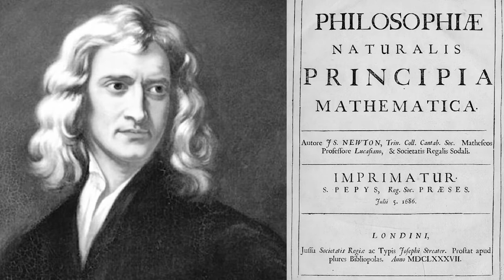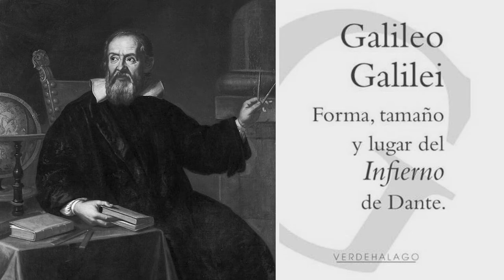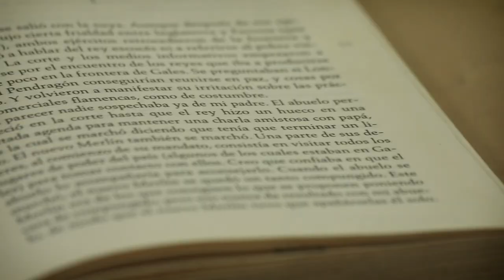Entre páginas - Universidad de Ibagué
Entre páginas, programa de la Biblioteca Central de la Universidad de Ibagué.
Invitado: Carlos Beltrán, docente de la Facultad de Ciencias Naturales y Matemáticas. Conduce: Lina Cardona, estudiante del Programa de Derecho.
Universidad de Ibagué, febrero 26 de 2020